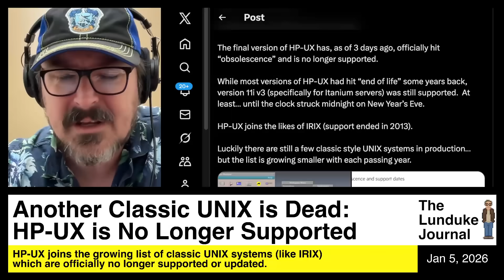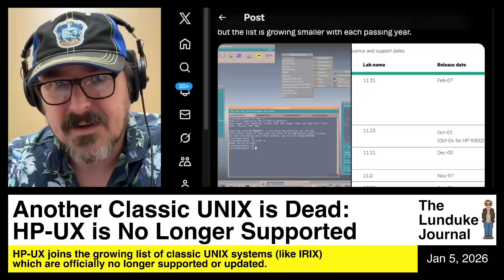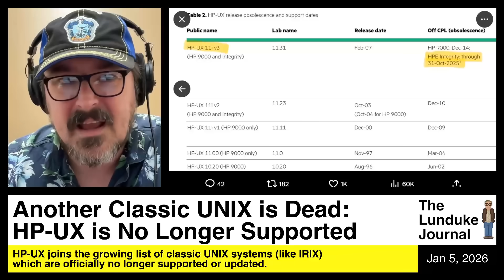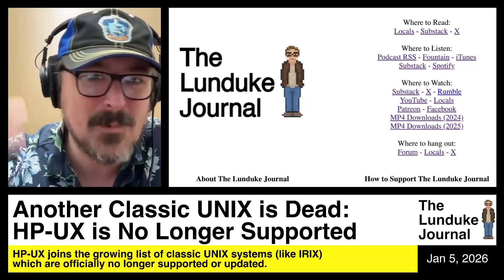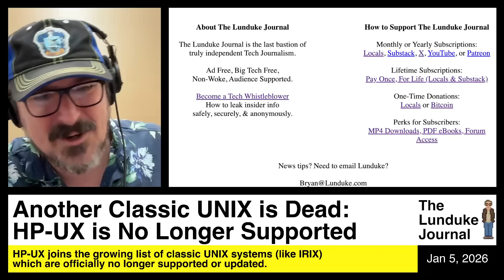Another Classic UNIX is Dead: HP-UX is No Longer Supported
HP-UX joins the growing list of classic UNIX systems (like IRIX) which are officially no longer supported or updated.